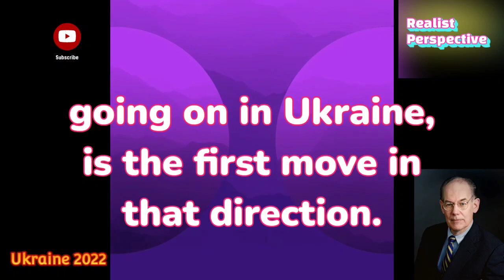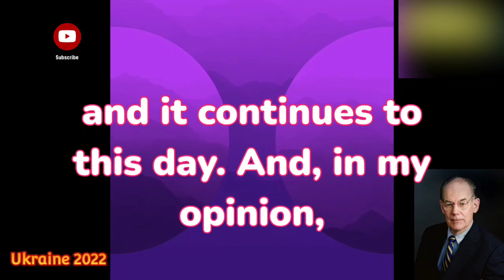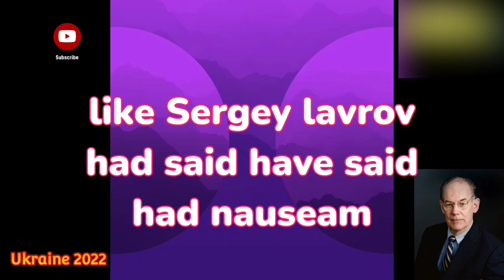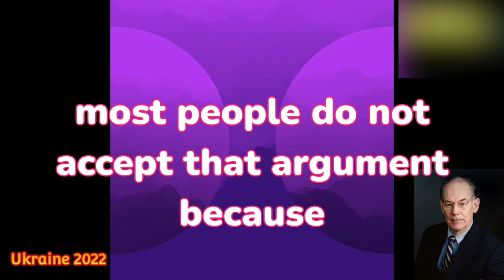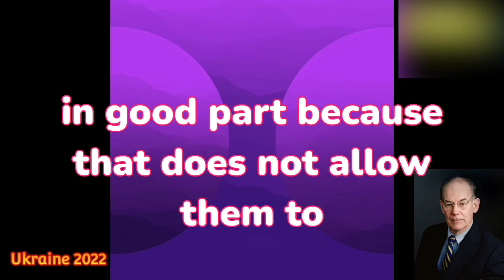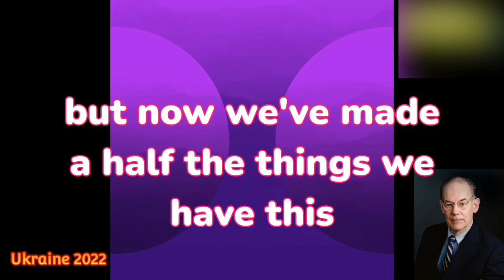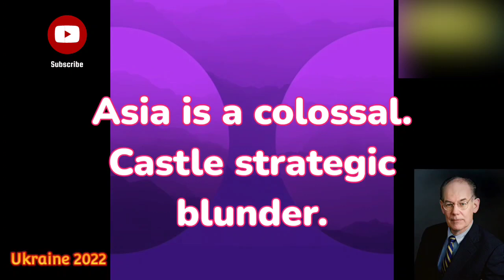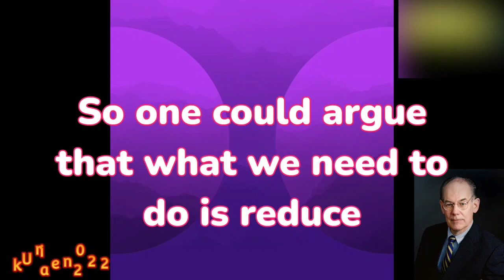Why John Mearsheimer blames the US and it's Allies For the Crisis in Ukraine Podcast 2022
Talk given on March 22nd 2022,on C-Span.
To watch the whole interview

International Relations scholar and offensive realist John Mearsheimer has blamed the United States (US) and the North Atlantic Treaty Organisation (NATO) for the current crisis in Ukraine. Mearsheimer, who has been critical of US foreign policy since the Cold War, said in an interview with The New Yorker that NATO’s eastward expansion and its establishment of “close ties” with Ukraine have increased the chances of war between the US and Russia.
He said that the roots of the current crisis has its origins in 2008, when NATO agreed to admit Georgia and Ukraine. “The Russians made it unequivocally clear at the time that they viewed this as an existential threat, and they drew a line in the sand,” Mearsheimer notes. During the same year, Russia invaded Georgia and occupied the regions of Abkhazia and South Ossetia.

Mearsheimer also notes that the European Union’s (EU) efforts to integrate Ukraine into its fold have unsettled Russia, which views the prospect of a “pro-American liberal democracy” at its doorstep as a grave security threat. According to him, the three core concerns of Russia are: EU expansion, NATO expansion, and turning Ukraine into a pro-American liberal democracy.

Keeping this in mind, Mearsheimer posits that Ukraine joining the EU, NATO, and becoming a democracy would be seen by Moscow as “categorically unacceptable.” A better way of approaching this situation, he says, is if Ukraine just became a democracy and had friendly ties with the US, rather than joining the EU and NATO. Ukraine “could probably get away with that,” Mearsheimer argues.

When you’re a country like Ukraine and you live next door to a great power like Russia, you have to pay careful attention to what the Russians think because if you take a stick and you poke them in the eye, they’re going to retaliate,” he emphasised. Regarding Ukraine, Russia has taken a leaf out of the US playbook, Mearsheimer said, referring to the Monroe Doctrine of 1823, which that the US will not tolerate a distant power bringing military forces into the region.